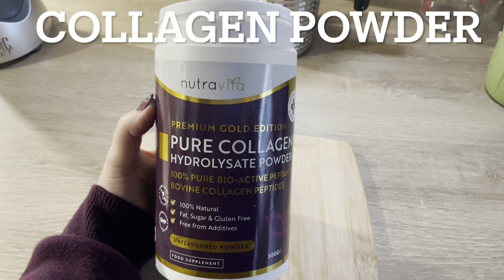Green smoothie - healthy green smoothie to boost your immune system this winter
In today’s video I am sharing my recipe for a healthy smoothie. This is my every day, green smoothie recipe. It’s packed full of goodness and immune boosting ingredients.  You don’t have to use the collagen powder, I only use this in order to help with my hair regrowth. It’s also a good source of protein, but you can replace with plain or natural yoghurt if you prefer.
If you have been looking to learn how to make a healthy smoothie then give this one a try. Let me know what you think 😁

Green smoothie recipe:
1-2 cups spinach
1 cup cucumber
3/4 cup frozen pineapple
1 frozen banana
1 cup water
1 cup almond milk
1 scoop collagen powder
3/4 tsp Spirulina powder
3/4 inch fresh root ginger
1/2 tsp cinnamon
1 tbsp flaxseed
1 tbsp pure almond butter

Supplements:
Zinc : Zinc Picolinate | 22mg Elemental Zinc per Capsule | 120 Vegan Capsules | Chelated Zinc for Improved Absorption | G&G Vitamins
Magnesium Citrate : Magnesium Citrate 500mg 120 Capsules - Providing 150mg of Active Elemental Magnesium - High Potency - Easily Absorbable - Highly Bioavailable - UK Manufactured
Vitamin C : Vitamin C Tablets 1000mg With Rosehip & Bioflavonoids - 180 High Strength Vit C Tablets (6 Month Supply) - Vitamin C Supplement For Immune Health - Gluten Free & Vegan Ascorbic Acid - Made In The UK
Vitamin B12 : Vitamin B12 Tablets 1000mcg - High Strength Vitamin B12 Supplement - 400 Pure Methylcobalamin Tablets (1+ Year Supply) - Immunity Vitamins for Men & Women - Vegan, Gluten Free - Made in The UK